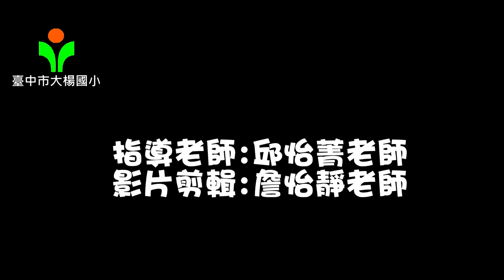CHI 20210184 M有愛無礙